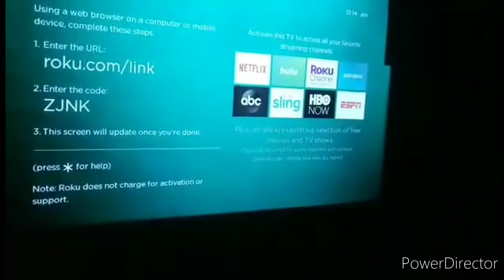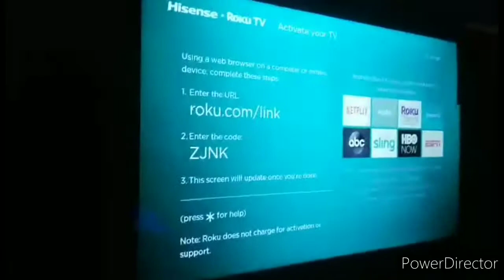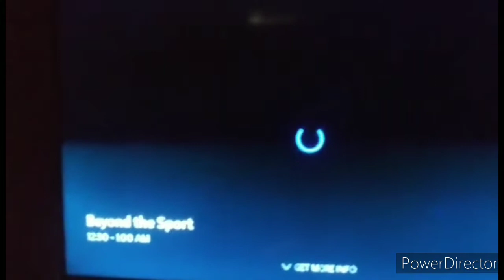The Williams Family.Fishing and inputting free cable.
Fisherman Retreat. Black Family camping in a rv.Hello we are the Williams family adventures We are a blended family of 10 who love traveling on a budget Just as any large family times get hard .So we are traveling to save money and adventure the world .Please subscribe and share .For gift or Donation please send to cash app $Blackfamilytravel.   tiktok @Biggirlwilliams